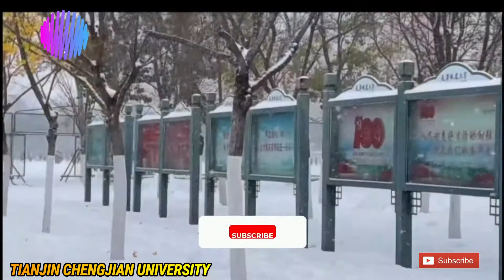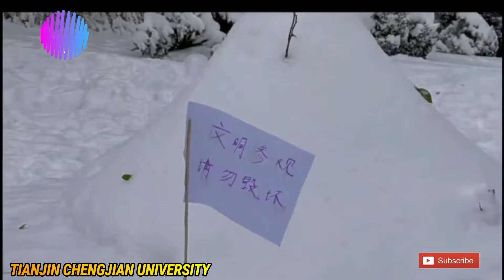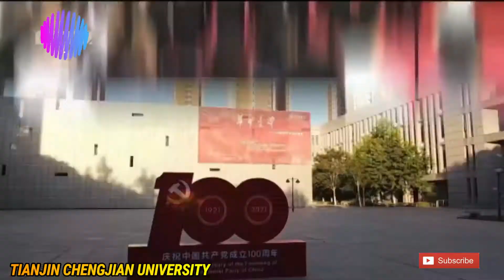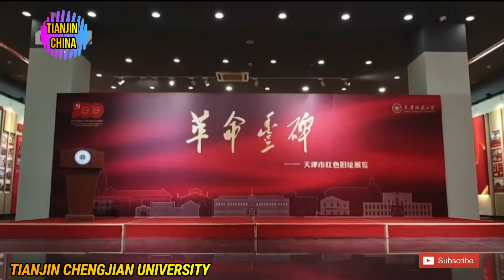2021 Of Our Beautiful Loved Memorable Second Home Tianjin Chengjian University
Hi!
Mates Hope Everyone is doing gud,
Thanks

Please keep supporting us that we can work harder for upcoming projects.